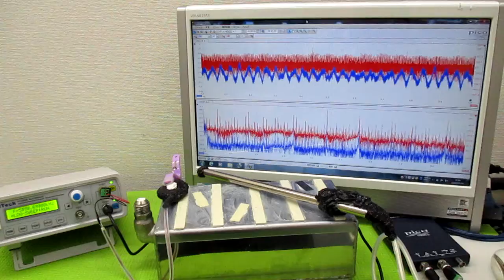新しい超音波制御技術 ultrasonic-labo